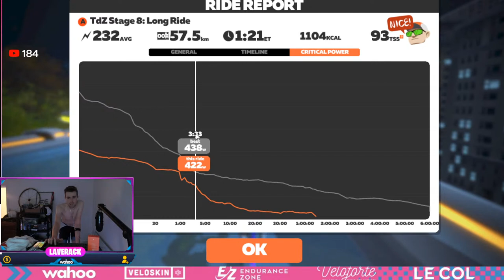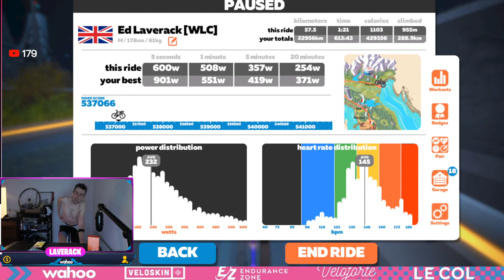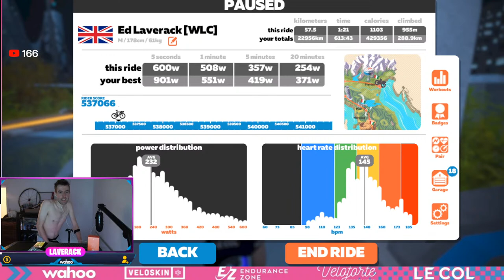🔴 Tour de Zwift - World Champs Route - 55km // LIVE ZWIFT RACE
Wahoo LeCol partner, Veloskin, have just launched the Chamois Sachet Travel Packs!

Key details
• Flight friendly (hand luggage) - each sachet pack is 10ml, within the requirements for travel (must go inside a plastic bag of course)
• Ideal for audax, bike packing, additional application for long ride, training camps, cycling holidays
• Small and easy to pack compared to the 150g tin
• Same quality product, small size
• One sachet contains enough chamois cream for a solid ride
• Vegan friendly
• Box contains 10 sachets

I'm 27, 177cm, 59-61kg and FTP of 375w.

Tifosi Bikes
Hexr helmets
Roswheel Bags